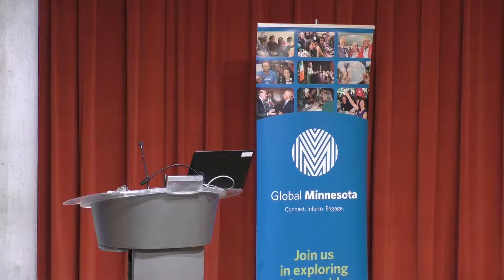Great Decisions Conference 2018 - Panel Discussion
11th Annual Great Decisions Conference: Media and Foreign Policy – Panel discussion

with:
Elmy Lung,
Andersson Boscán Pico,
Tim Watkin,
Bunmi Yekini,
Klaudja Karabolli